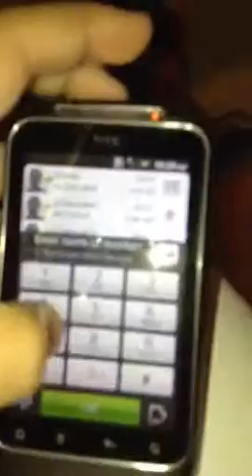The phone song